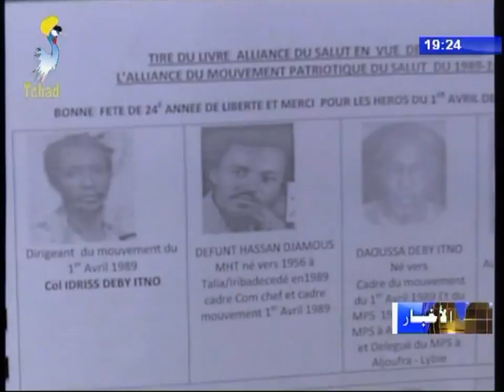نشرة تلفزيون تشاد يوم 16 أكتوبر 2017 - شخصية وطنية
العنوان
1) التعريف بالراحل حسن جاموس رحمه الله